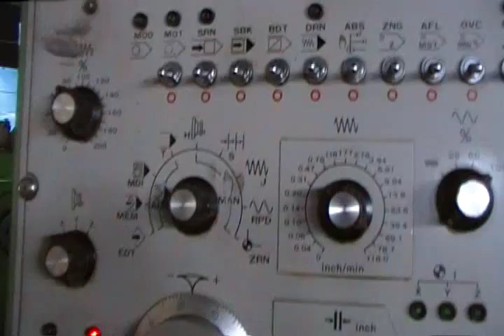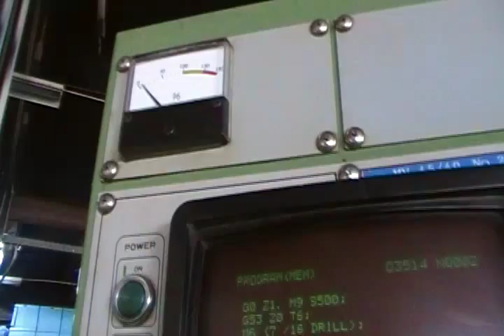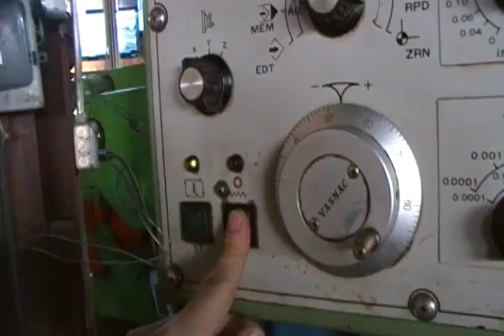MORI SEIKI VERTICAL MACHINING CENTER MODEL: MV-45/40 - Located in Baltimore, MD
Available from Norman Machine Tool Ltd. - MORI SEIKI VERTICAL MACHINING CENTER MODEL: MV-45/40 - Sold by Norman Machine Tool Ltd. of Baltimore, Maryland.